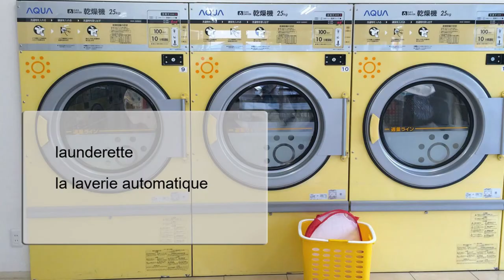Apprendre l'anglais, vocabulaire, Faire du shopping